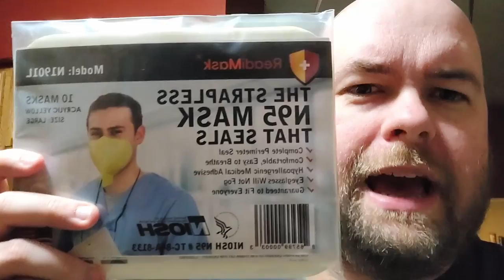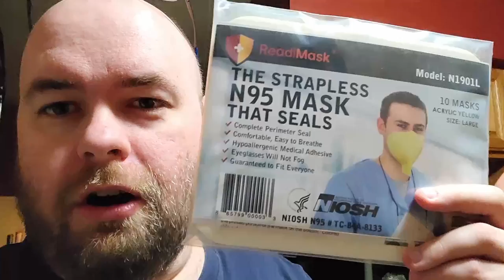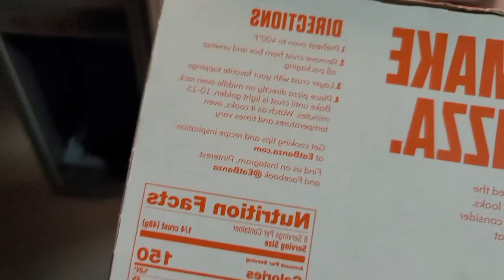Cat Interactions, Pain, and FOOD! (28/29 - VEDA 2022)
Two, count them TWO days' videos in one!

... mostly because I couldn't deal with editing/uploading before my deadline today. All three cats in today's video though, so that's a plus?

Anyway, enjoy Zoan Kitty yawning... both in thumbnail AND video forms! (CC) by aetherspoon - that's me! And in a stupid high resolution, too!